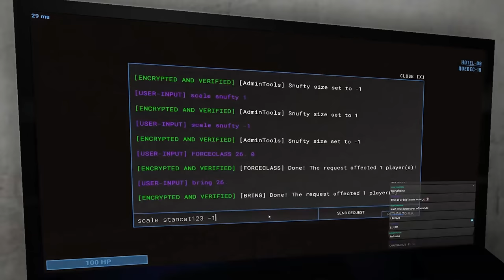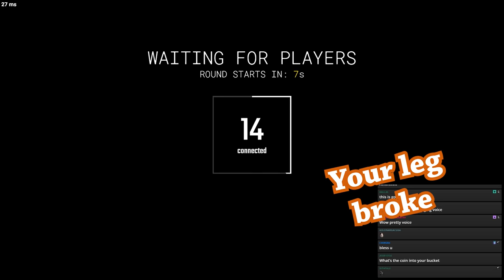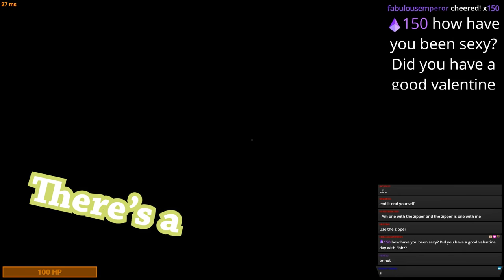SCP Moments You'll Want To Forget | SCP: Secret Laboratory